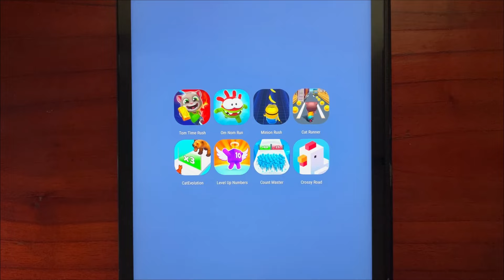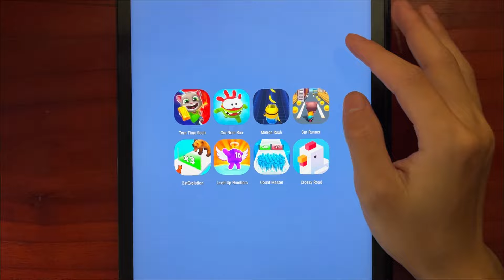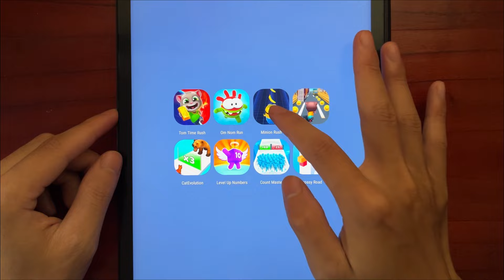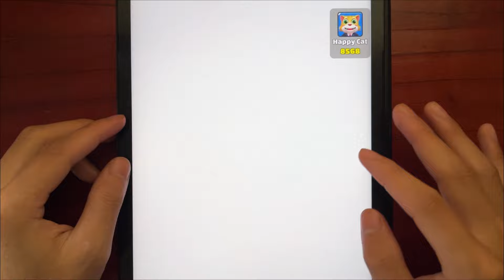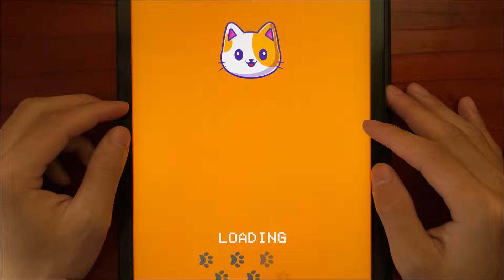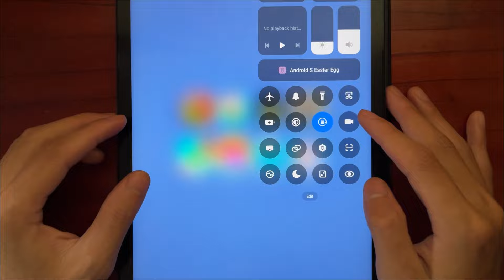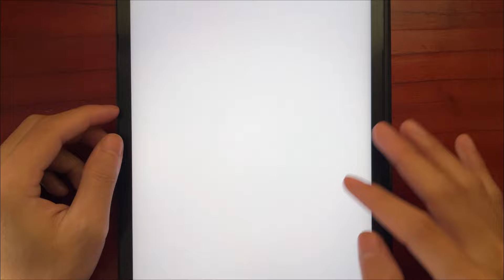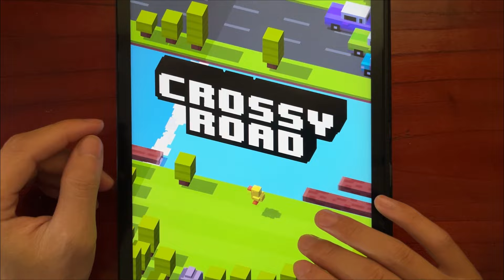Tom Time Rush, Om Nom Run, Minion Rush, Cat Runner, Cat Evolution, Level Up Numbers, Count Master